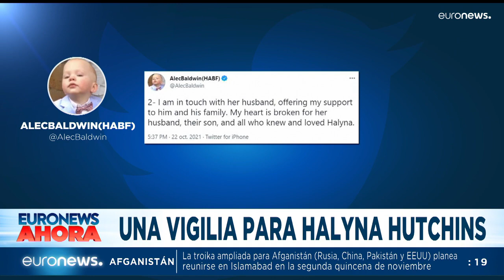Euronews Hoy | Las noticias del lunes 25 de octubre de 2021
Euronews Hoy | Las noticias del día con @EscarlataSánchez. La OMS pide un mejor reparto de las vacunas para acabar con la pandemia. Los talibanes tratan de luchar contra el hambre y la pobreza en Afganistán. Reacciones a la detención de Otoniel. Nueva caravana de migrantes en Tapachula, México.